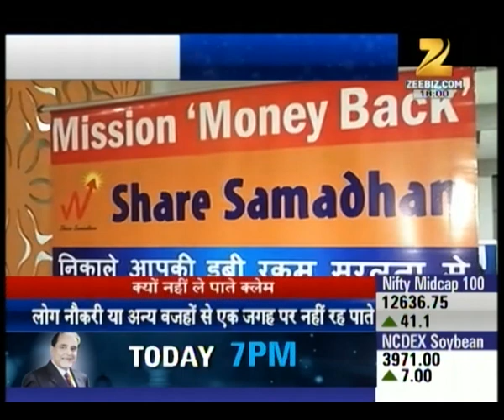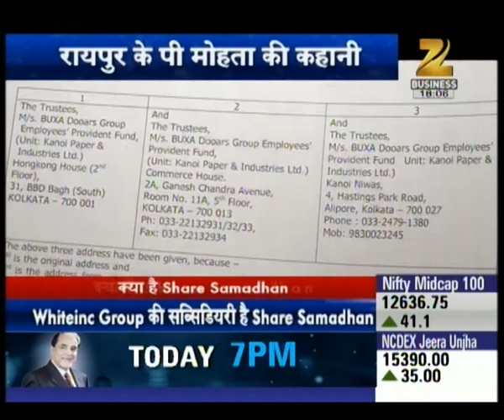Lag Gayi Lottery | Part 1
Watch 'Lag Gayi Lottery' and catch all the latest business news and updates here.